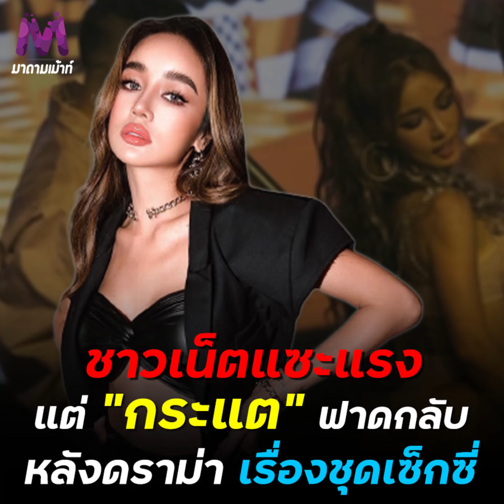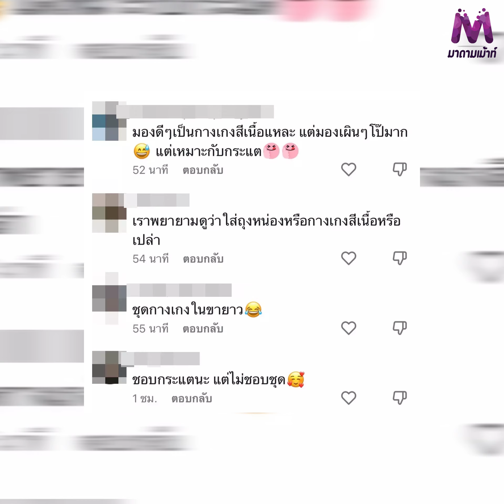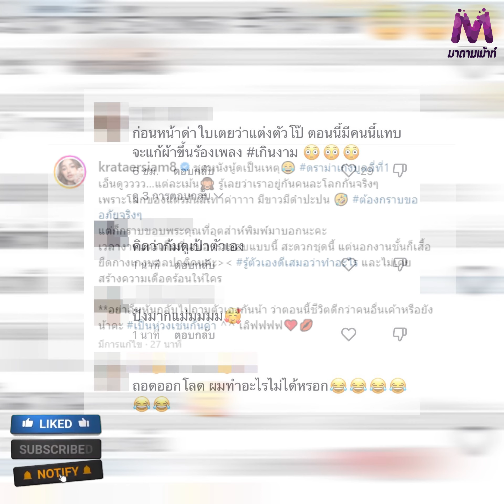โป๊เกินไปไหม ? ชาวเน็ตวิจารณ์ยับ “กระแต อาร์สยาม” ใส่ชุดนี้ขึ้นคอนเสิร์ต !